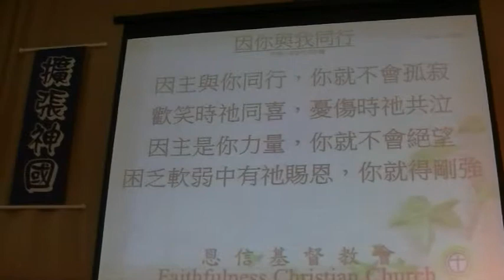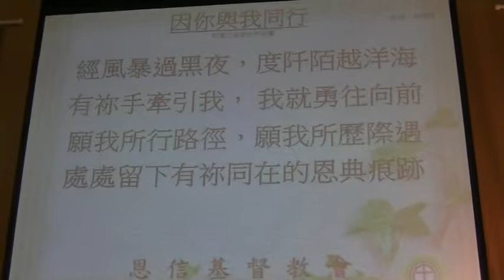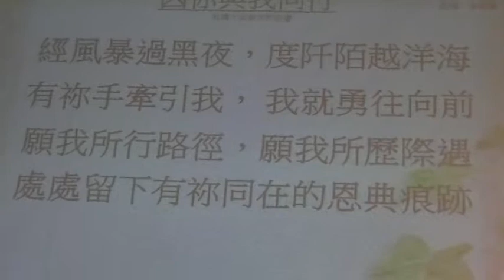感恩節快樂--3--信息-陳信銘牧師--2013-11-23 at NJ 恩信教會!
感恩節快樂--信息-陳信銘牧師--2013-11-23 at NJ 恩信教會!